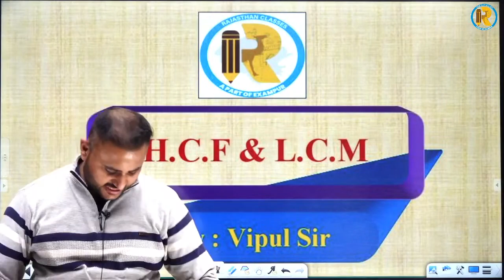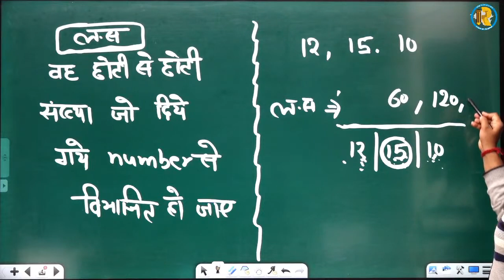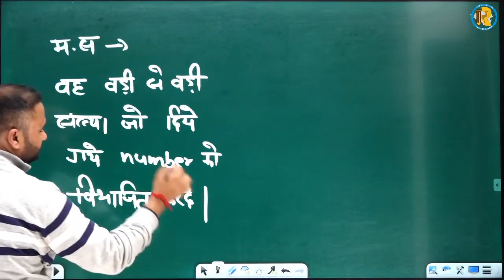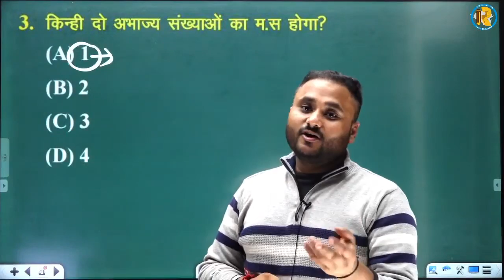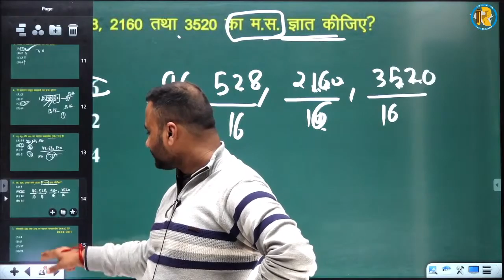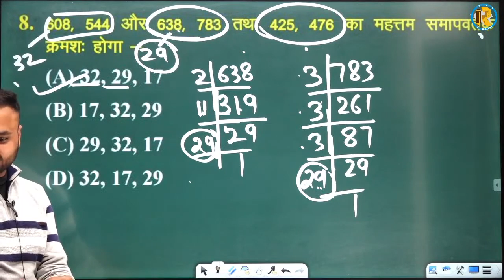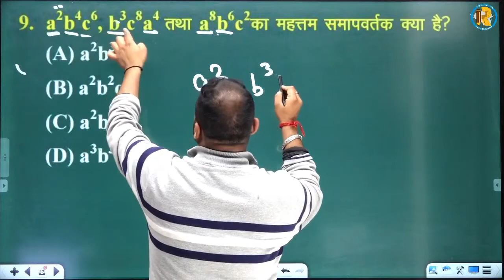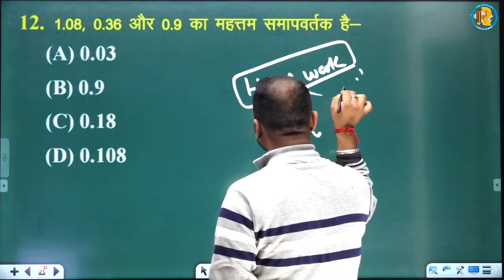REET Maths Classes | LCM & HCF | REET 2022 Maths | Maths by Vipul Sir | Exampur Rajasthan Classes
✅👉Join Now our New Courses